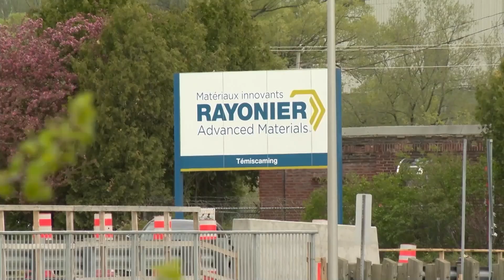Revue de la semaine du 9 août 2024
Voici les faits marquants de la semaine dans la région.